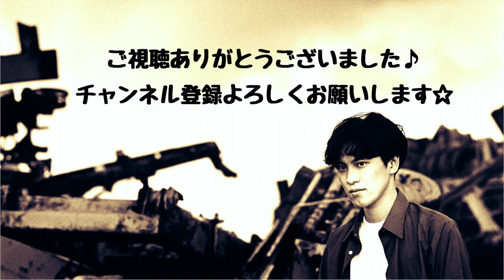【オリジナル曲】愛のホイミ/藤川賢一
オリジナル曲『愛のホイミ』をUPしました。僕らは愛し合い時には傷つけ合う。まだ小さな傷しか治せないけど少しずつレベルアップしていくゼ！